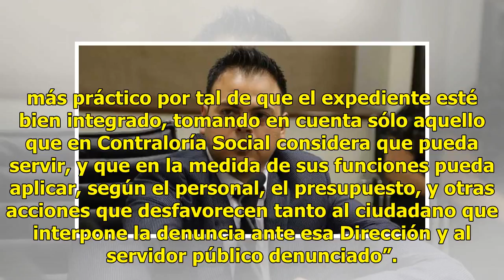AUDIO | Iván Andrade será el nuevo integrante del Comité de Participación Ciudadana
Ratio: 0 / 5 HERMOSILLO, SON.- Es Iván Eduardo Andrade Rembau es el nuevo integrante del Comité de Participación Ciudadana del Sistema Estatal Anticorrupción en Sonora, quien asumirá el puesto a partir del próximo 30 de julio de 2018 y hasta el 31 de julio de 2023. Durante sesión pública, Marco Anto...